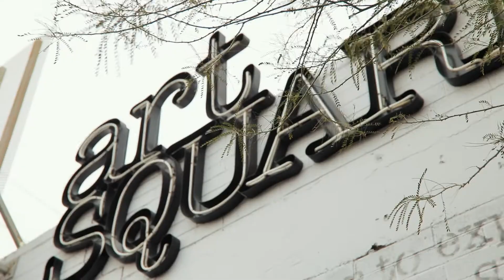Las Vegas - Urban Adventures | Sizzle Reel Short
ADN Media Company